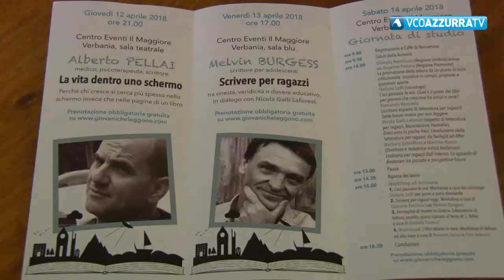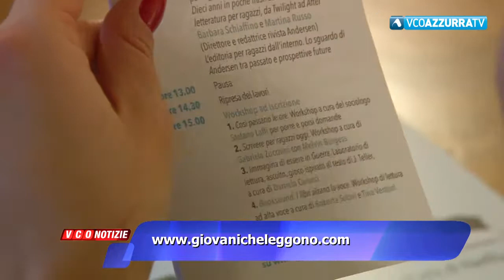Parte al Teatro Maggiore di Verbania "Giovani che leggono?"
12 aprile 2018 - Ospiti stasera lo psicoterapeuta Alberto Pellai e domani il noto scrittore per ragazzi inglese Melvin Burgess. Sabato giornata di studio